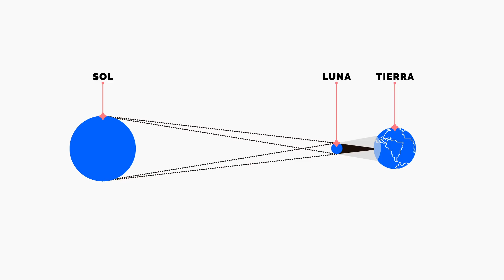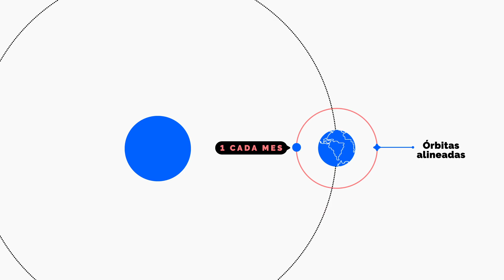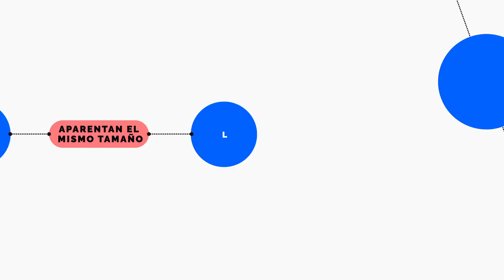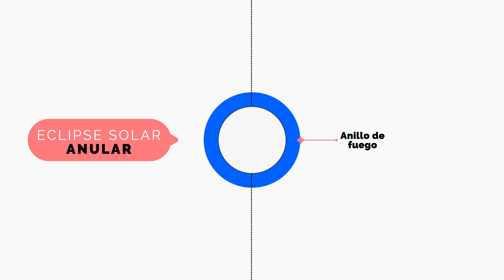Eclipse solar: por qué es un fenómeno único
El 2 de Julio de 2019 hubo un eclipse solar en Argentina y Chile ¿Qué es un eclipse solar? ¿Por qué es un fenómeno único? ¿Cada cuánto hay un eclipse?